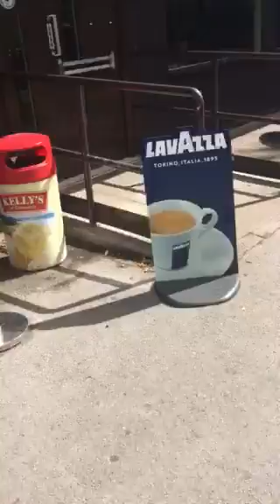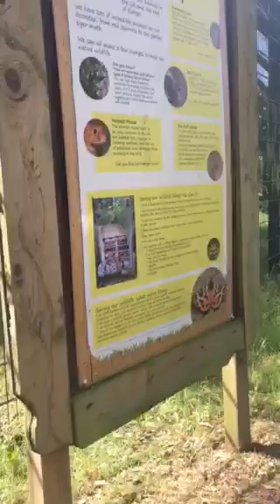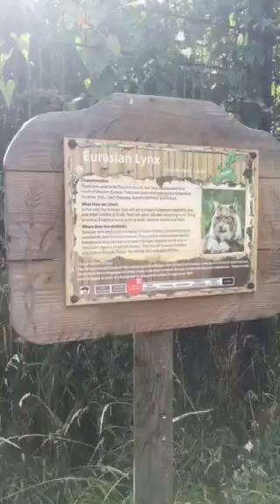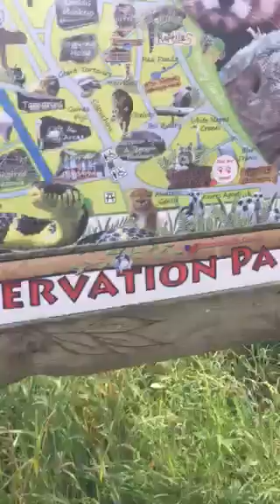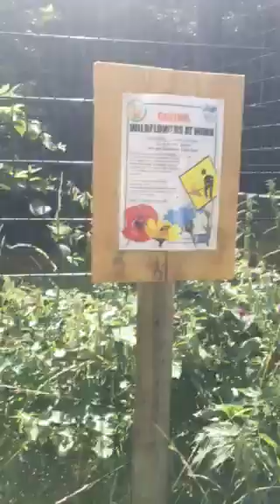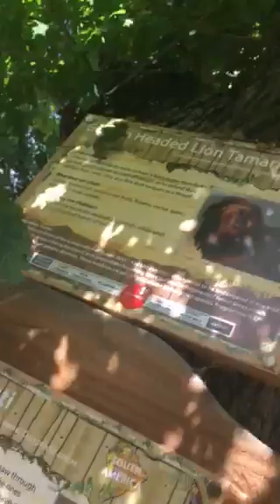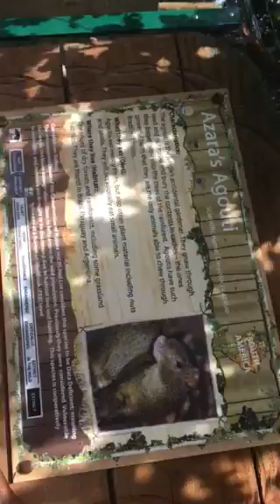Cannon hill park with the fam xxxxxxx and mate lee